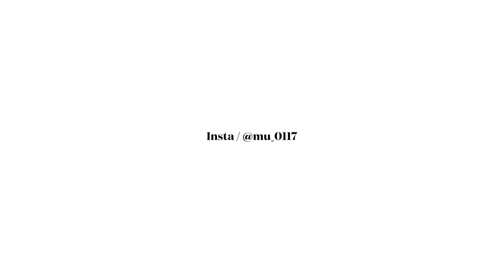【韓国メイクサロン】トレンド艶アイドルメイク🩰🎀💕Qoo10メガ割で買えるアイテム沢山なので是非みてね🫶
00:00 オープニング
00:57 スタート
01:13 オングリディエンツローション
01:48 エスポアサンセラム
02:24 ザフェイスショップリキッドファンデ
03:26 ルナパウダー
04:17 メイクアップフォーエバーパウダー
04:22 ウェイクメイクパレット
05:02 ヒロインメイク涙袋ペンシル
05:38 ウェイクメイクパレット
06:25 ジョンセンムルシャドウ
07:18 Macビューラー
07:27 プロエイトチョンダムアイライナー
07:43 トニモリジェルアイライナー
07:58 ウェイクメイクパレット
08:08 アイミーつけまつ毛
08:39 ミシャマスカラ
08:56 ウェイクメイクパレット
09:23 ミシャマスカラ
09:34 ペリペラシェーディング
09:44 アイブロウペンシル
09:51 ペリペラシェーディング
10:00 ロムアンドシェーディング
10:12 ローラメルシエハイライト
10:18 ディオールハイライト
10:24 ロムアンドシェーディング
10:49 エチュードマスカラ
11:02 ハートパーセントリップペンシル
11:15 アピューチーク
11:26 3ceリップ
12:09 エンディング

今日もご視聴頂きありがとうございます💛

【LINE TVで私の新しいチャンネルがオープン致しました！ よかったら是非友達追加をお願い致します🤍】

【受取人名】
DIA TV Global team (YouTuber Mizuki)
【メールアドレス】

☑︎お手紙などはこちらにお願い致します♡
【住所】
03923
CJ ENM DIA TV Global team 13F ,19, World Cup buk-ro 56-gil, Mapo-gu, Seoul, Republic of